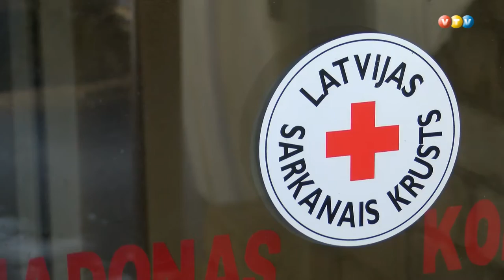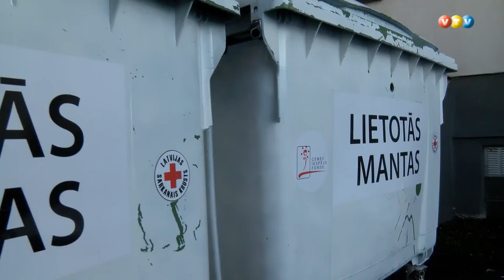Madonā izvietoti konteineri ziedojumiem